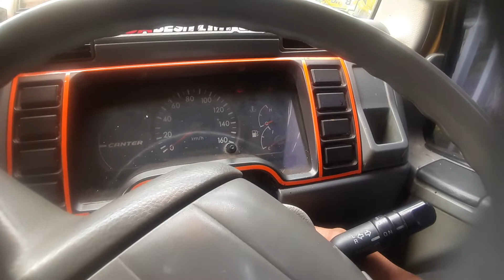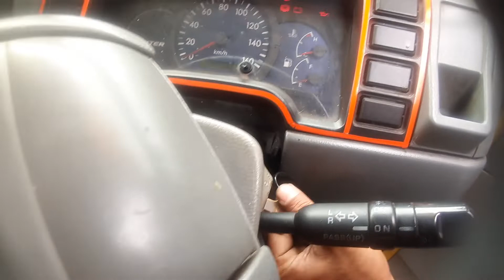inilah ciri ciri aki yang sudah soak